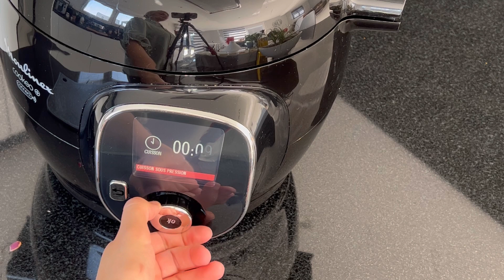BOULETTES DE VIANDE HACHÉE AUX LÉGUMES FAÇON TAJINE AU COOKEO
hello tout le monde j’espère que vous allez bien ? Une nouvelle recette express en six minutes seulement au cookeo :  des boulettes de viande hachée aux légumes !

Ingrédients :Pour les boulettes de viande

700g de viande hachée
1 oignon haché
huile d’olive￼
sel, poivre, cumin et paprika
coriandre et persil

Pour le reste :
Légumes au choix (haricots verts, pommes de terre, petits pois, carottes….)
1 oignon
huile d’olive
sel, poivre, gingembre et curcuma
coriandre et persil